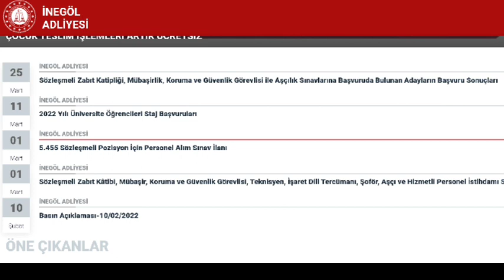ADALET BAKANLIĞI SONUCU AÇIKLANAN İLK ADLİYE✅İNEGÖL ADLİYESİ MÜBAŞİR+ZABİT KATİBİ + AŞÇI... SONUCU ✅